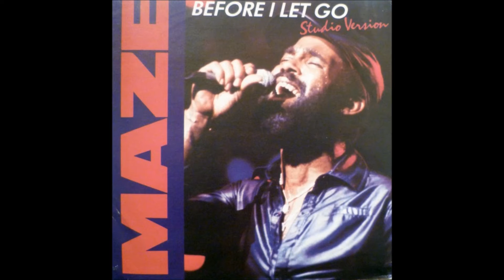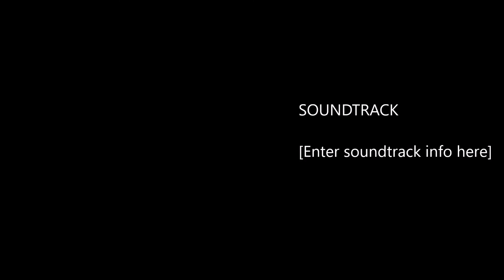Frankie Beverly & Maze - Before I Let U Go (Impozible Remix)